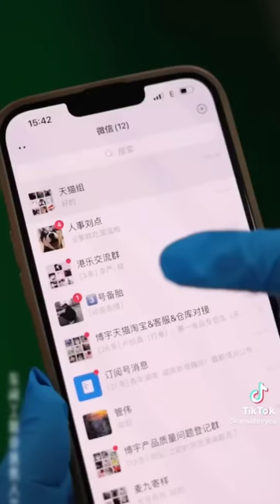nhân viên nhà máy que cay hay ăn vụng và cái kết… || Ăn vặt bé yêu